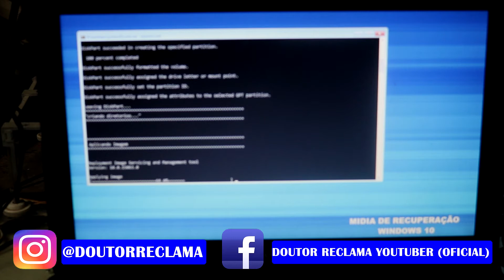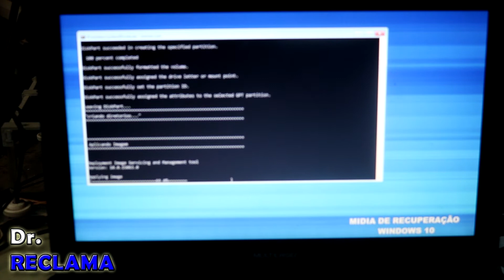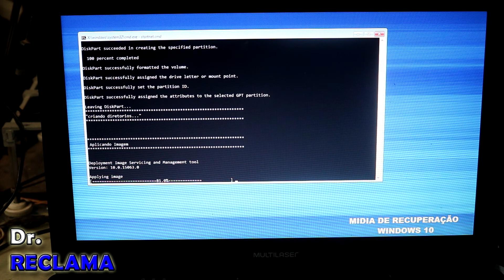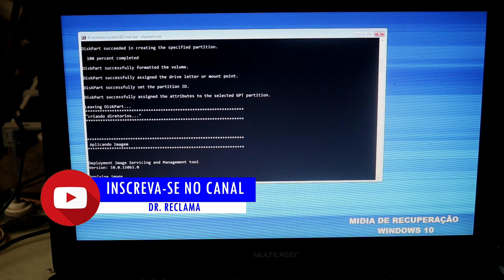Instalação de windows em Notebook Multilaser Legacy cloud /130 part 4